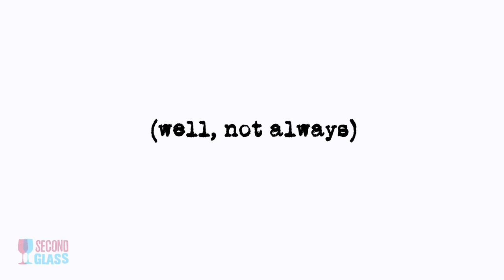Port Wine in 90 Seconds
Everything you need to know about Port wine in 90 seconds.

Hosted by Tyler Balliet
Created by Nathan Larkin-Connolly
With art work by Sara Argue